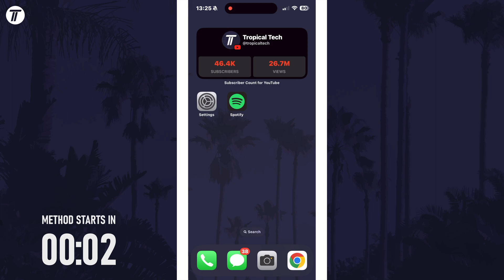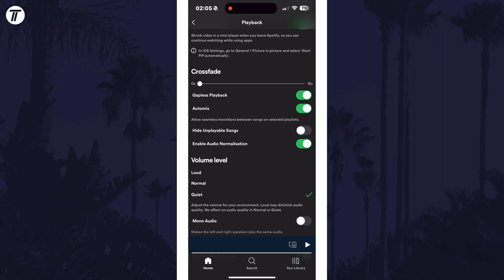How to See Unplayable Songs on Spotify (iPhone & Android)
Want to know how to see unplayable songs on Spotify on iPhone or Android Phone? This video will show you how to view unplayable songs on Spotify on iPhone or Android. You might want to know how to show unplayable songs on Spotify on iPhone or Android if you want to see all available songs. Hopefully today’s video helps show you how to find unplayable songs in Spotify volume on iPhone or Android phone!